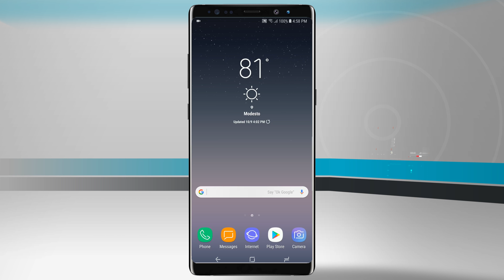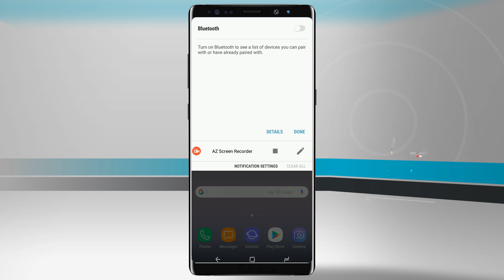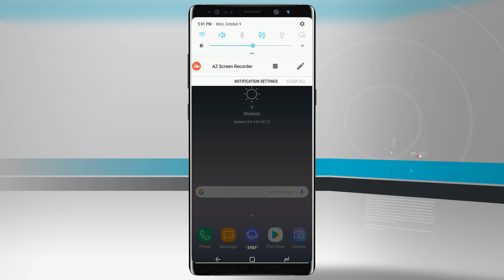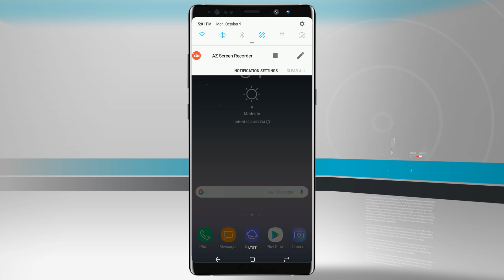Galaxy Note 8 - How to Customize the Quick Settings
Customizing the Quick Settings on your Samsung Galaxy Note 8 can help you get to your important settings even faster. Organization isn't just for your apps, it can also be for your individual settings. In this video, learn how to Customize the Quick Settings of your Galaxy Note 8 Phone.